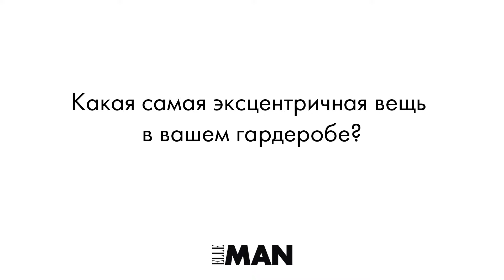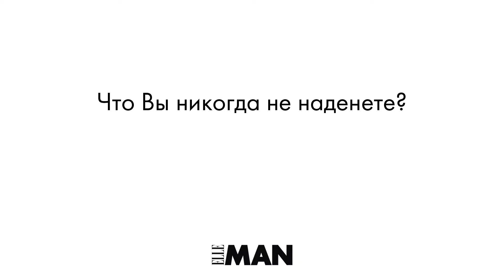ELLE STYLE AWARDS 2017. Alan Badoev